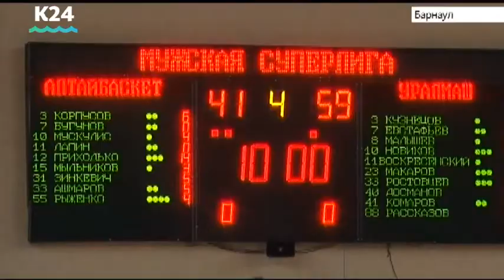«АлтайБаскет» провёл домашний матч против «Уралмаша» из Екатеринбурга